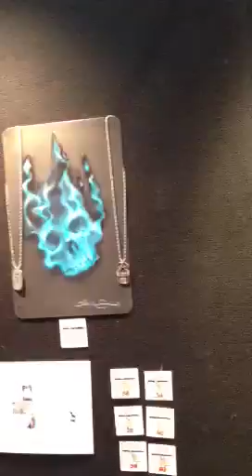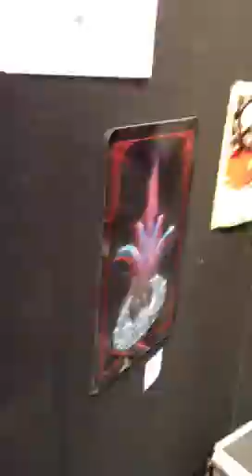House Of Kolor booth - SEMA 2012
A quick before-hours walk through of the House Of Kolor booth, featuring the artist works.